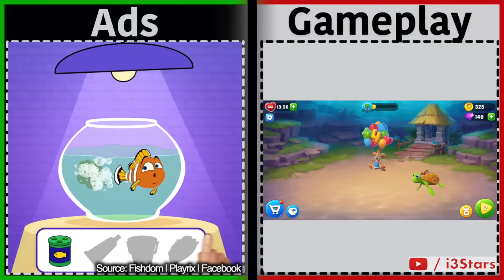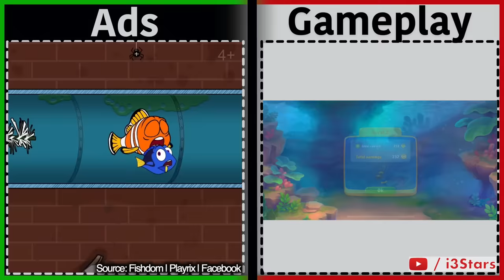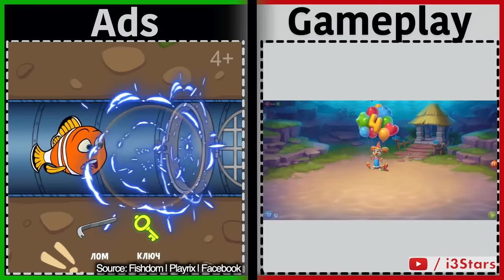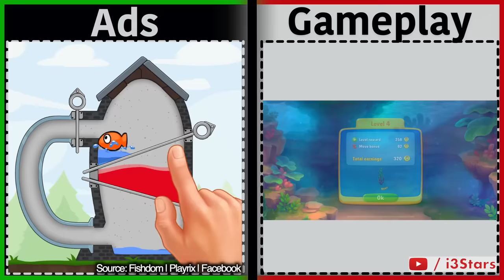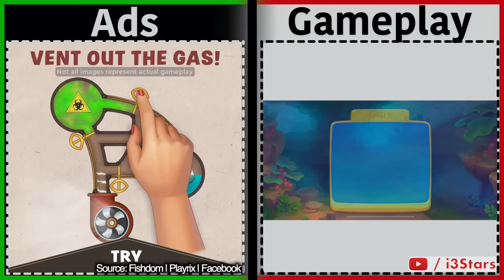Fishdom | Is it like the Ads? | Gameplay